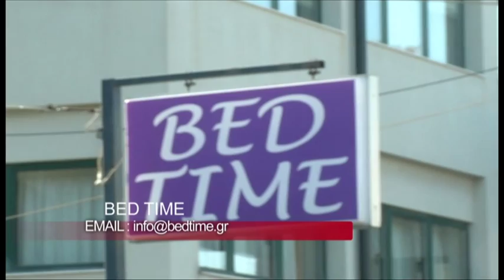Find4me.gr: BED TIME ( Λ.ΠΕΝΤΕΛΗΣ 140, ΧΑΛΑΝΔΡΙ )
Λ.ΠΕΝΤΕΛΗΣ 140, ΧΑΛΑΝΔΡΙ
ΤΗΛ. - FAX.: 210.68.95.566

Στη σύγχρονη εποχή, που η παραδοσιακή ιατρική πολλές φορές είναι απρόσωπη, το μασάζ προσφέρει εναλλακτική μορφή θεραπείας απαλλαγμένη από φάρμακα ή ναρκωτικές ουσίες.

Αποτελεί μια μη επεμβατική , πιο ανθρωπιστική προσέγγιση, που βασίζεται στην φυσική ικανότητα του οργανισμού να αυτοθεραπεύεται.
- Βοηθά στην επούλωση πληγών μετά από χειρουργικές επεμβάσεις και μειώνει το οίδημα που δημιουργείται .- Προωθεί την αναγέννηση των ιστών και μειώνει τις ουλές.
- Διευκολύνει την κίνηση και μειώνει την ταλαιπωρία των ασθενών που έχουν πόνους στο χαμηλότερο σημείο της μέσης ( οσφυαλγία ).
- Ανακουφίζει αυτούς που πάσχουν από ημικρανίες και μειώνει την ανάγκη για φαρμακευτική αγωγή.

- Μειώνει την κατάθλιψη και το άγχος.
- Βελτιώνει την ποιότητα του ύπνου.
- Αυξάνει την ενέργεια.
- Βελτιώνει την αυτοσυγκέντρωση.

- Ασθματικά παιδιά, παρουσιάζουν καλύτερη πνευμονική λειτουργία και έχουν αυξημένη λήψη οξυγόνου.
- Τραυματίες με εγκαύματα , νιώθουν λιγότερο πόνο, κνησμό και άγχος.
- Ανθρωποι με υψηλή αρτηριακή πίεση, κάνοντας μασάζ , επιτυγχάνουν τη μείωση της διαστολικής πίεσης και του άγχους.
- Σε πρόωρα βρέφη, βελτιώνεται η ικανότητα αύξησης βάρους.
ανακαλύψαμε ποια εταιρία έφερε πρώτη φόρα τις πολυθρόνες μασάζ στην ελλάδα και εκπλαγήκαμε γιατί στην bed time  βρήκαμε  λύσεις

για κάθε χώρο και κάθε πρόβλημα, έχουν σκοπό να κάνουν τη ζωή μας πιο ευχάριστη και ανθρώπινη.